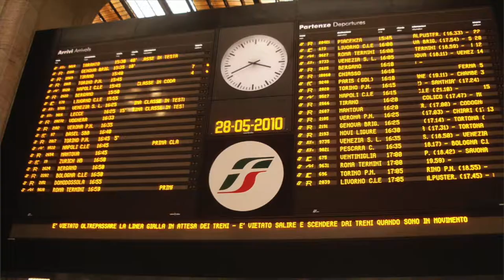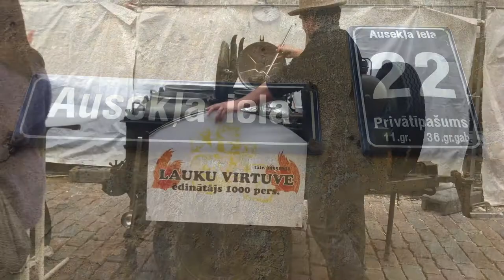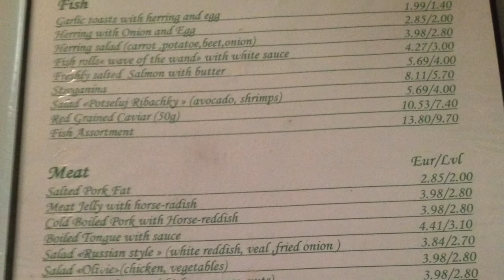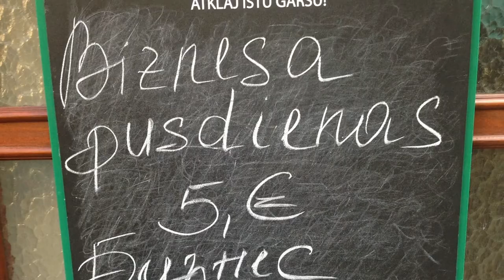Riga, Latvia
You'll see one of the coolest art and performance bars ever, a wonderful old school grand hotel with a bar that has only one seat, and fabulous architecture I'll talk about Riga's history and it's relationship with Russia.. I hope you dig the original soundtrack. Will they be invaded?